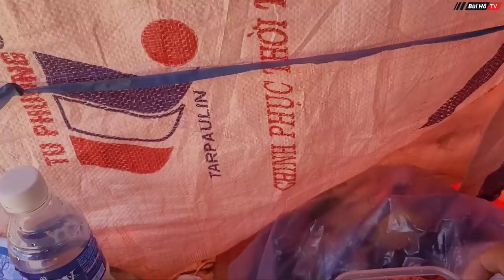Khó hiểu NỮ ĐẠI GIA có biệt thự tiền tỷ, máy bay riêng lại sống ở chồi rách | Bùi Hồ TV